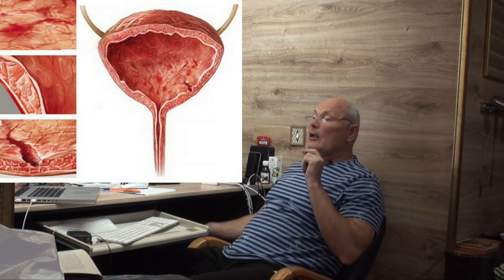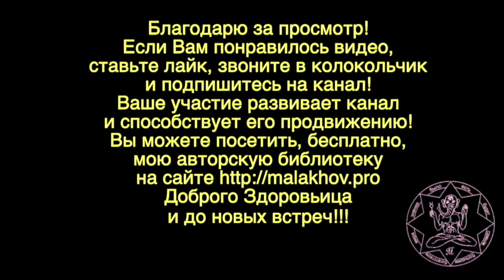АНГИНА. Часть 1. Малахов.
Ангина – это заболевание было у каждого человека. Что собой представляет ангина, чем вызывается и почему ангина дает такую массу осложнений … будем разбираться.